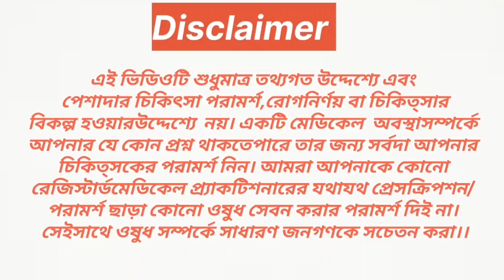Telma 40 mg uses। Telma 40 mg side effects, uses, benifits, precautions Temlisartan tablets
Temlisartan is a Angiotensin Antagonist 2 receptor blocker, it's reduced blood pressure to block the Angiotensin Antagonist 2 receptor
it's prevented the protein discharge through urin in diabetic Nephropathy's patients

Telma 40 mg tablet uses in Bengali | Telma 40 mg tablet side effects telma 40 kis kaam aati hai - This lecture explains Telma 40 mg tablet uses in bengali | Telma 40 mg tablet side effects telma 40 kis kaam aati hai.

Stay tuned to know the following topics -  Bangla Medicine Review YouTube channel  40 mg,telma 40 mg tablet uses, telma 40 mg tablet news,telma 40 mg tablet side in effects,telma 40 tablet uses in bengali  telmisartan tablets 40 mg in hindi, telma 40, telmisartan, telma 20 mg tablet,telma am 40 mg tablet uses, telma, blood pressure, telmisartan 40 mg,high blood pressure, telma am tablet, telma 40 kis kaam aati hai, kaise Kam karta hay ,telma 40 kis chij ki dava hai,bp high ki dawai kaun si hai,telma 40 ke fayde.
iski bare main details is video main hay।
stamlo 5
telmikind Am